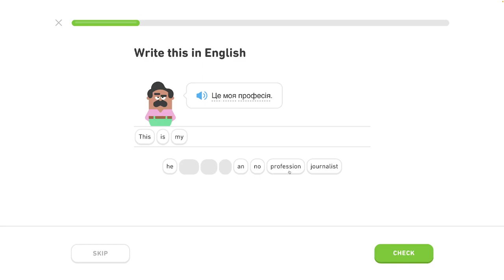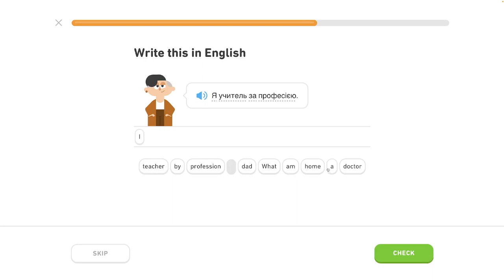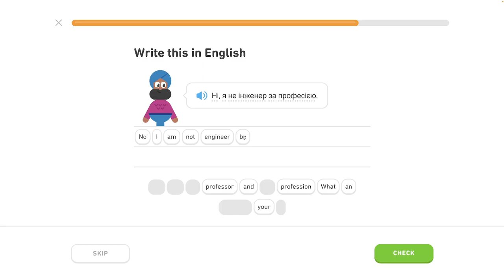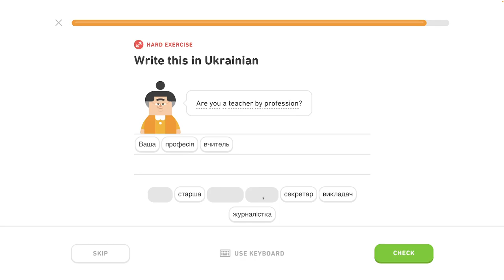🇺🇦 Celok 6 - Popíš jedlo, hovor o varení - Rozhovor o práci 4/5 - Ukrajinsky s Yetim